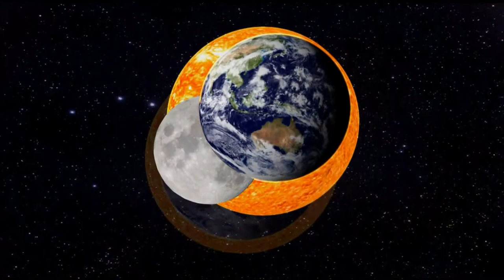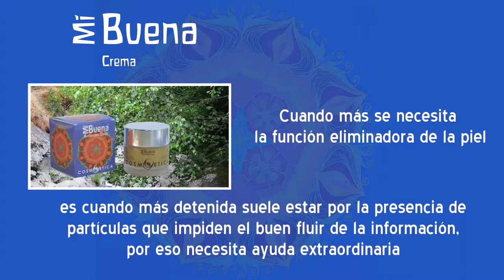MI BUENA CREMA. COSMOETICA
Da una sensación de bienestar a la piel. Actúa limpiándola de impurezas y manchas, produciendo un efecto benéfico gracias a la formulación herbal que contiene.

Los radicales libres y otros tóxicos con frecuencia producen en la piel manchas, irritaciones y otras reacciones antiestéticas. La crema MiBuena ayuda a neutralizar y a eliminar estas sustancias agresivas para la piel, actuando sobre las que llegan a la epidermis desde el interior y también sobre las que llegan desde el exterior. Su efecto se hace visible, dejando un aspecto más fresco y lozano y produciendo además la sensación de mejor respiración en la zona tratada.

Su intensa acción es también beneficiosa en lugares muy sometidos a roces y en los que por lo tanto se producen asperezas como los codos, rodillas, talones...

Se puede aplicar sobre zonas sensibles para eliminar aquello que puede estar causando exceso de sensación. Por su naturaleza se puede aplicar en la zona del cuerpo que requiera un tratamiento más específico. Es particularmente buena para un tratamiento más intenso de la piel de la cara antes de acostarse.